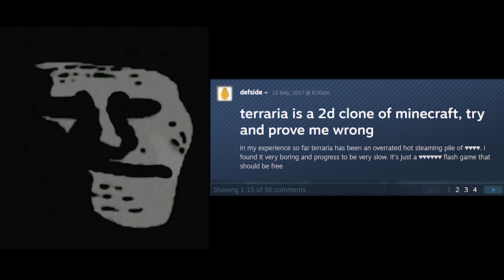Mr Incredible becoming uncanny (Terraria edition)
These were popping up all over my recommended and I haven't seen a Terraria one yet. And of course, since I'm "le funni terraria guy" I made one myself. There were a lot less images to use then I was expecting and although I could've probably put a zoologist meme somewhere in there, I didn't feel like losing iq just to put the dumb fox girl in here. You got the nymph meme now get out.

Update: Literally a day after I post this video I see that Dirt rod posted theirs 5 days ago. Soo, I guess the YouTube algorithm just decided to suggest every other version of this meme except the Terraria one. We have original videos though so it's fine. Obviously his was better quality but what do you expect.